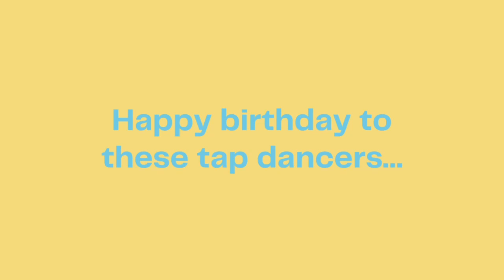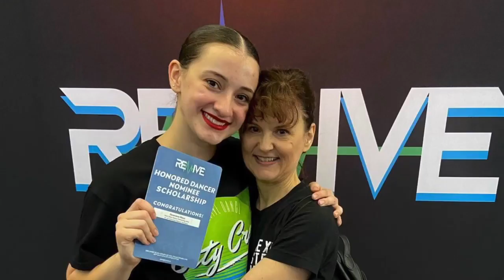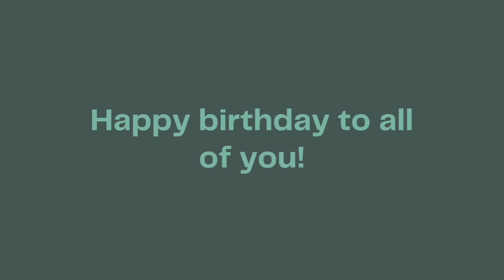June 22, 2022